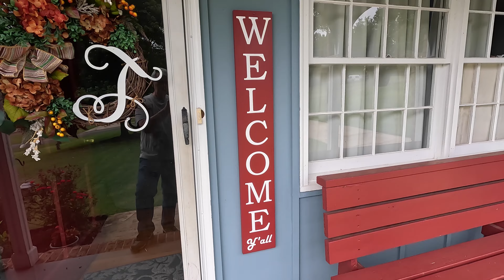Chili's Dinner With Family -- Dollar Tree Shopping -- Deer In Yard On Trail Cam -- Vlog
We appreciate all of our friends on YouTube.
We would love to hear from you.

Calvin and Marie Towe
75 Tremont Dr. S.E.
SilverCreek, Ga. 30173